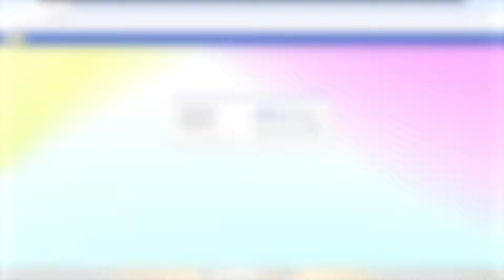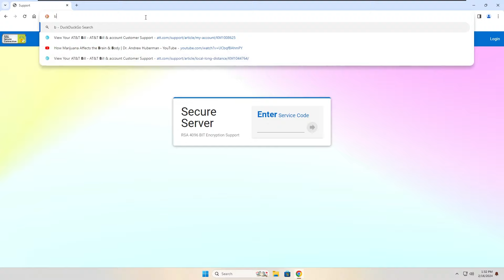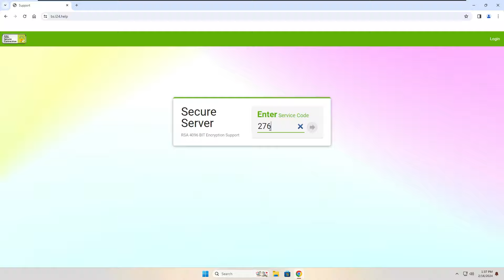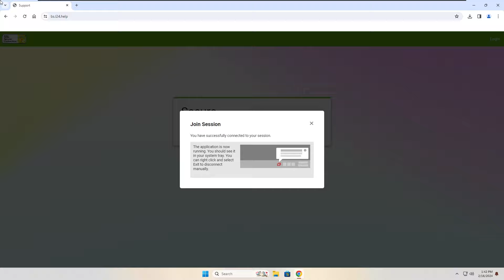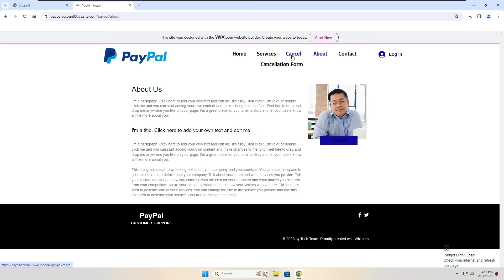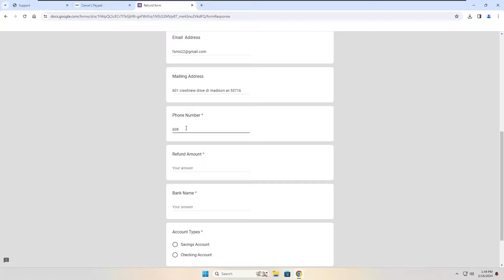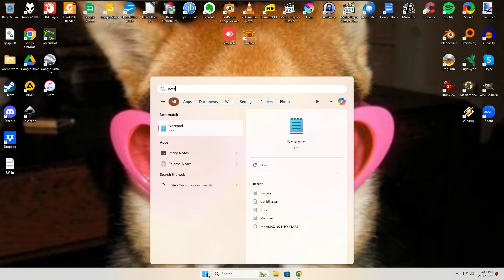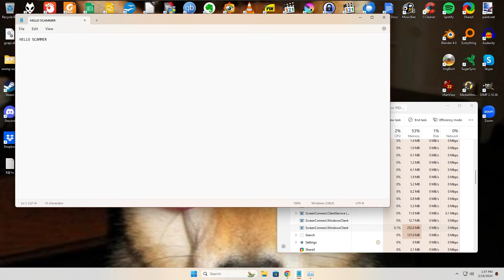I Made A Scammer Say WHAT?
💎 Support me! 💎